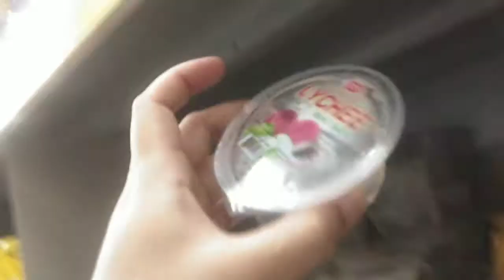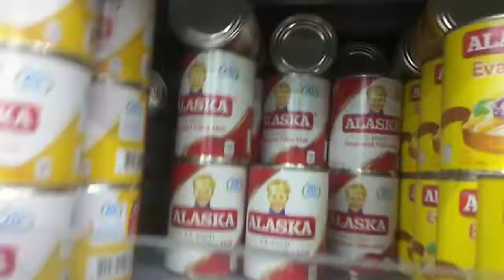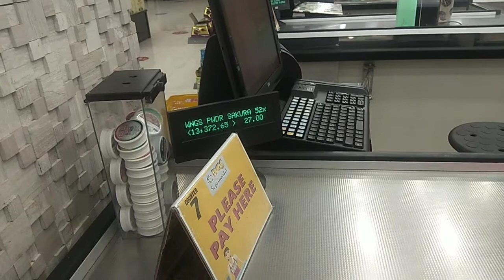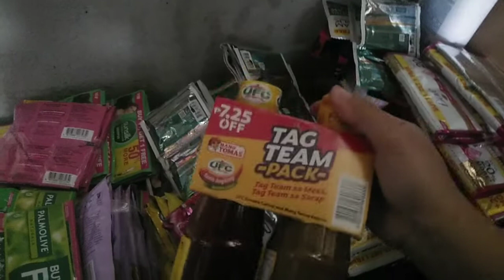MURANG BILIHAN NG MGA GROCERY ITEMS/ + TIPS SA PAGBILI NG MGA PROMO ITEM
PINAKA MURANG BILIHAN NG GROCERY AT TIPS PARA SA PAGBILI NG MGA PROMO ITEMS ang ituturo ko sa inyo guys kaya keep on watching and subscribe to my you tube channel.